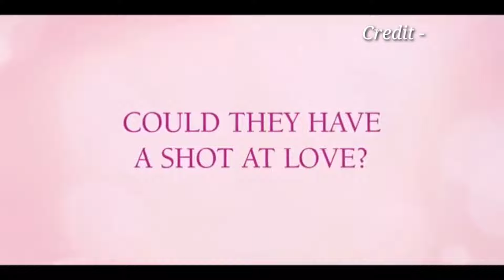Romance in The House New Korean Drama Available On Netflix | Romance in The House Kdrama Trailer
Hello Friends